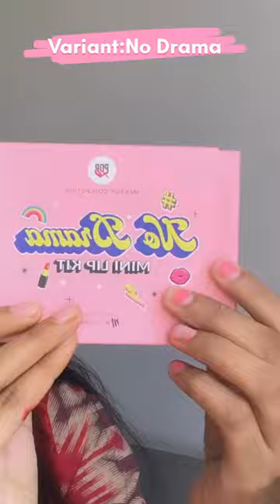Must have Nude lip shades ✨